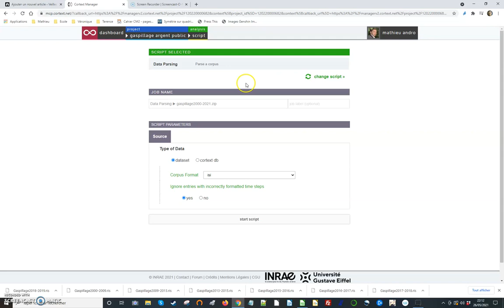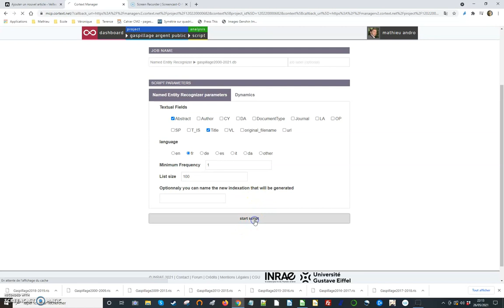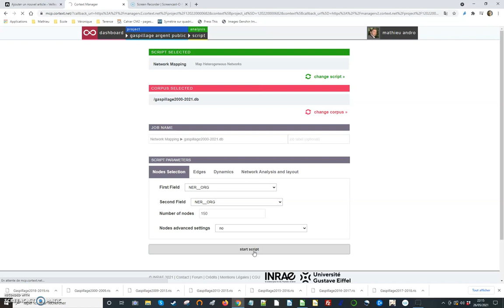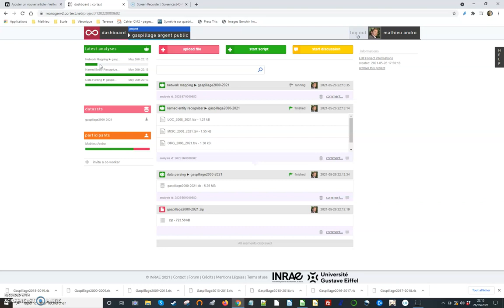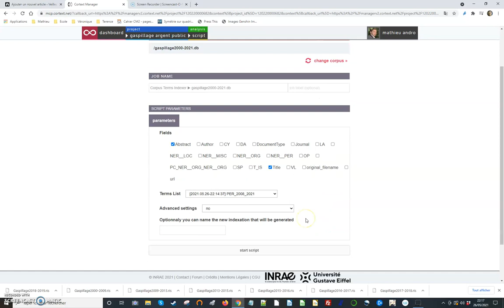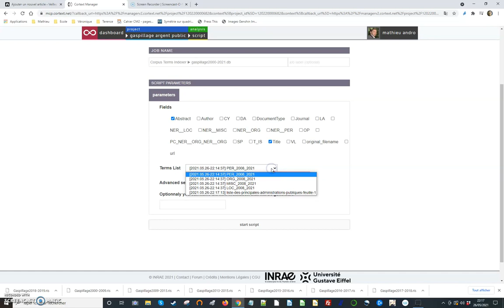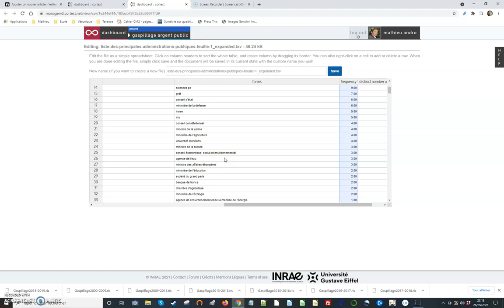Annotation d'un corpus avec CorTexT et son CorpusTerms Indexer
1- Récupération d'un corpus à analyser
Nous avons interrogé Europresse selon la requête suivante : gaspillage %6 "argent public".
Cette requête nous a permis de récupérer un corpus de 6542 articles de presse qui contiennent à la fois « gaspillage » et « argent public » (peu importe l’ordre) avec un maximum de six mots d’écart
L'éditeur limite l'export à 1000 fichiers au format RIS. Nous avons donc tronçonné mon corpus par années et nous nous sommes concentrés sur les articles publiés depuis l'an 2000.

Grâce au text mining, nous pouvons utiliser ce vocabulaire pour annoter le corpus et ainsi mesurer le nombre d'occurrences de chacune des administrations publiques dans ce corpus.

3- Production des analyses
Dans la vidéo, nous avons uploadé le corpus Europresse au format RIS et zippé, puis nous avons utilisé le "data parsing" pour le mettre au format. Ensuite, nous avons utilisé "names entity recognizer" afin d'extraire automatiquement des entités nommées de type organisations afin de compléter notre liste d'administrations publiques.
Nous avons enregistré cette liste en CSV et l'avons uploadée avant de l'utiliser pour annoter le corpus grâce à "corpus terms indexer".

Nous obtenons ainsi la liste des administrations publiques et leur nombre de cooccurrences avec la notion de gaspillage d'argent public dans la presse.